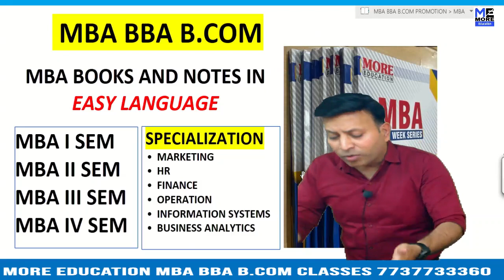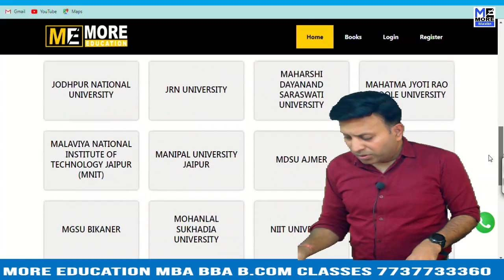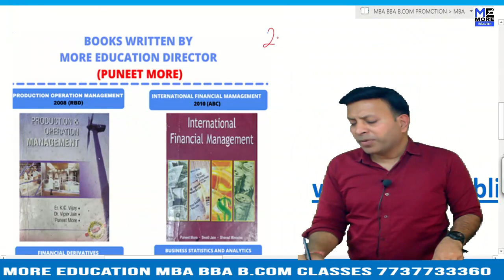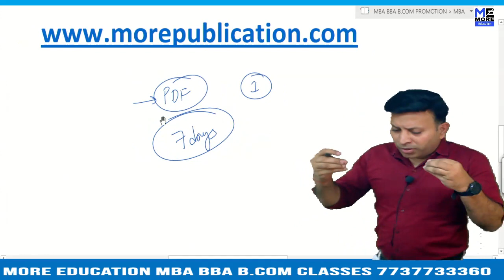MBA BOOKS/NOTES JU|Jiwaji University|EASY LANGUAGE|BBA NOTES/BOOKS|BCOM NOTES/BOOKS